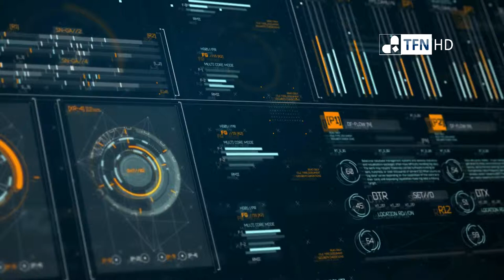Confusión y caos en pleno centro de Toronto